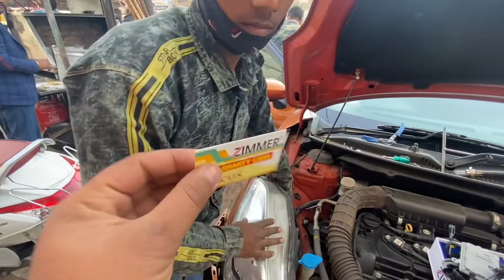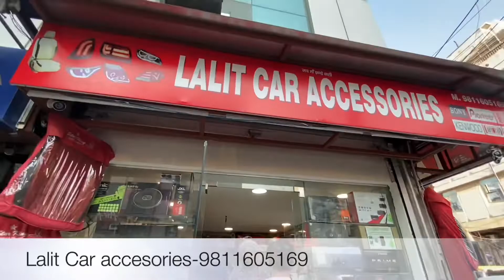Suzuki Baleno Got Brightest Zimmer HID & IPH Projectors🔥 Original vs fake🔥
This video is all about 2017 Maruti Suzuki Baleno Modification Lxi Converted into Zxi+ which includes Drl's, fogg lamps , Atmosphere light , Window garnish , Door guard , Chrome kits , Sakka leather seat cover , Steering Wrap , Roof wrap , 7d mats , flooring , etc.Watch Full video For More information...

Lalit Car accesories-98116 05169